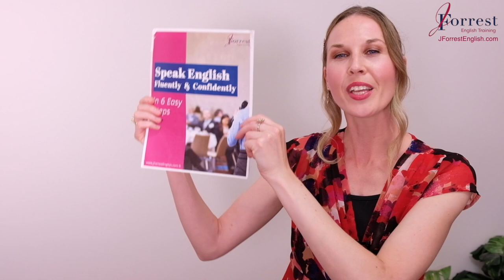You're DEFINITELY FLUENT If You Can PASS This LISTENING TEST!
Today you'll test your listening with this advanced English listening practice.

CHAPTERS:

00:00 – Welcome
00:17 - Instructions
00:40 – Listening Test 1
03:31 - Listening Test 2
05:05 – Finally Fluent Academy
05:35 - Listening Test 3
07:18 - Listening Test 4
08:42 - Listening Test 5
11:25 - Free Speaking Guide